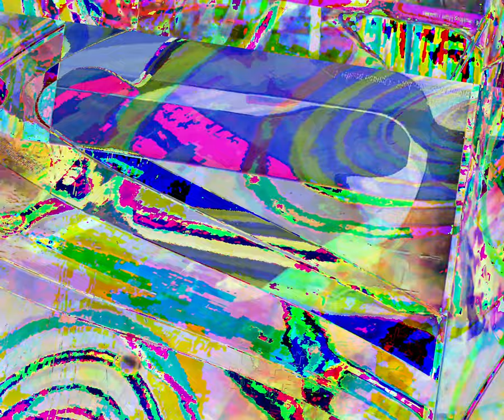[EPILEPSY WARNING] Movie 24 02 29 17h06m14s